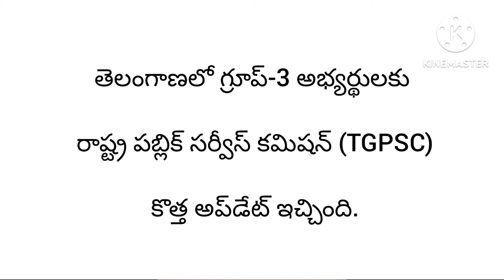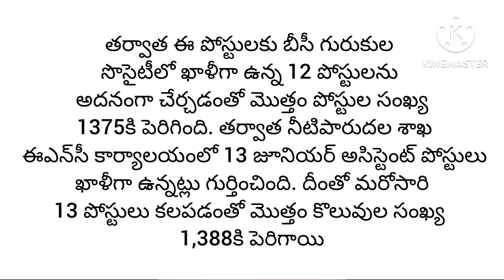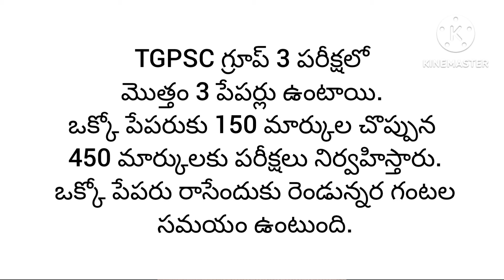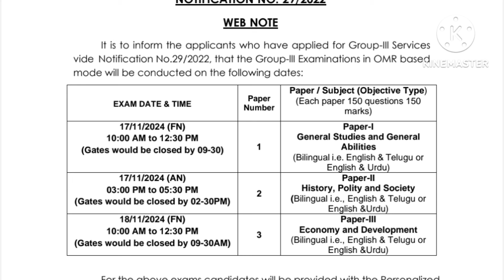తెలంగాణ గ్రూప్ 3 అభ్యర్థులకు లేటెస్ట్ అప్డేట్ || TGPSC latest update